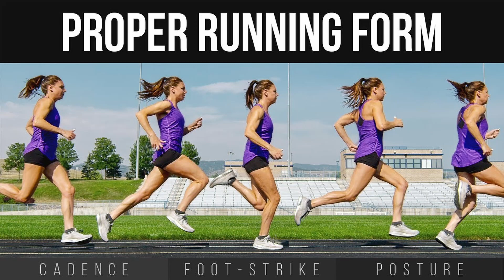இயற்கை முறையில் முடி பராமரிப்பு || திறவுகோல் (THIRAVUKOL)